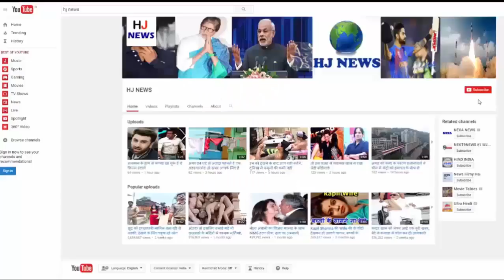इस डॉगी को देखकर रो ना आ जायेगा आपको...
When a papa was born, there were no two legs ahead. But he did not give up because of his deficiency and adopted him. Even today, he walks like a rabbit, but he is living a Happy and Healthy Life.
He bites with his sharp teeth, plays, eats food too. People need to take inspiration from it, that should adapt themselves to whatever circumstances are. A family living in Florida has a doggy that has no two legs. Initially he would have faced great difficulty, but today he is living a Happy Life. He has learned to spin like a rabbit rather than walk.
Her owners have not given her a wheel anymore. Because he is very small now. This 8-week dog will have to be slightly larger enough to fit in the wheel. So now he has learned to walk with his legs. Runs bounce and slips, but does not harm yourself.
On social media, she is making the world crazy with her own cuteness. People are very pleased to see this pappy. Those who laugh at the deficiencies of others, need to learn from them.

HJ NEWS !!